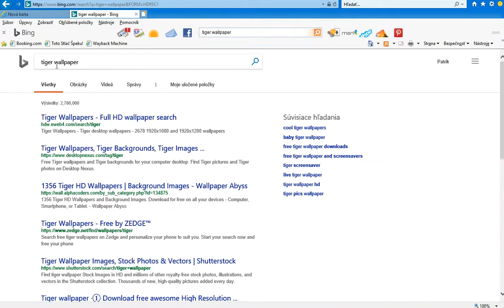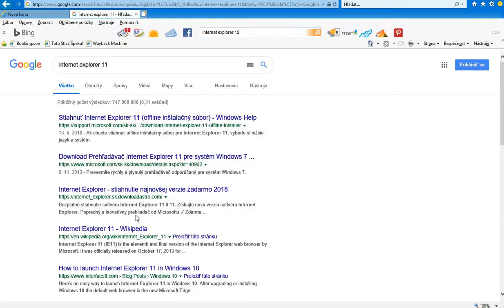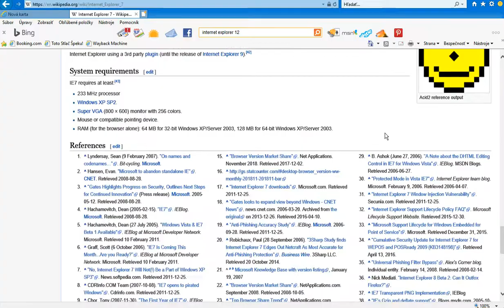Windows programy: Internet Explorer 11 + Download CZ/SK